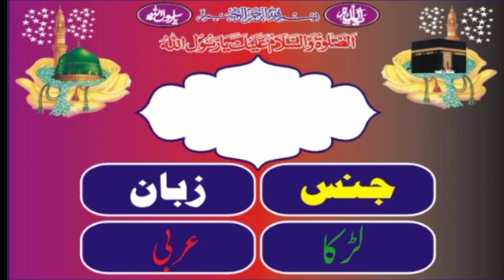Khalid mame meaning in urdu all names menig info all names